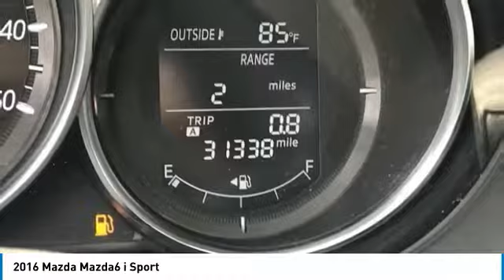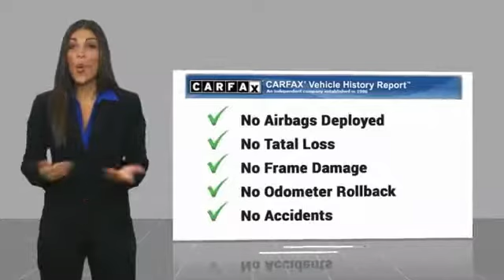2016 Mazda Mazda6 Peoria AZ K4213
2016 Mazda Mazda6 i Sport

8424 W. Bell Road

CARFAX One-Owner. Clean CARFAX. Blue 2016 Mazda Mazda6 i Sport FWD 6-Speed Automatic SKYACTIV-G 2.5L I4 DOHC 16V  Phoenix s Preowned Vehicle Headquarters in Peoria, Glendale, Scottsdale, Avondale!! Recent Arrival! Odometer is 11884 miles below market average! We Develop Outstanding Relationships Where Everybody Wins.  Reviews:      When function and form are treated as one, engineering is elevated to an art form. The Mazda6 is the product of engineer and designer working in unison, daring to reimagine the automobile as a whole. It is the true definition of the modern sports sedan. The 2.5L SKYACTIV-G gasoline engine pushes the boundaries of innovation even further. Mazda engineers increased its torque output to 185 lb-ft, all without compromising fuel efficiency. Combine it with the ultra-responsive 6-speed SKYACTIV-MT manual or the smooth 6-speed SKYACTIV-Drive Sport automatic transmission and the result: 184 horsepower and an astounding EPA-estimated 38 MPG hwy (Up to 40 MPG hwy with Grand Touring 2.5L with AT and Technology Package). It all begins when you slide into the luxurious driver s sport seat and fire up with the push button start. With Mazda s newly available Commander Switch, you can control the available navigation system, sound system and Bluetooth phone and audio streaming conveniently from the center console. Other available features include leather trimmed upholstery and heated sports seats. The available fully integrated navigation system with a 7-inch touch-screen display features intuitive voice recognition. Crisp, immersive sound is delivered through an available 11-speaker Bose Centerpoint Surround Sound System with AudioPilot ambient noise compensation technology. With the SKYACTIV-Body, SKYACTIV-Chassis and intuitive safety technologies, Mazda6 is built to protect. Safety features include six standard airbags, should the airbags deploy standard E911 notification uses Bluetooth and your paired phone to call 911 automatically. Available Blind Spot Monitoring uses motion-detecting technology to scan your blind spots. Source: The Manufacturer Summary     Smooth and responsive powertrain; quick acceleration; excellent fuel economy; sporty handling; well-built interior with top-quality materials; stylish looks. Source: Edmunds  Vehicle price and availability are subject to change without notice.